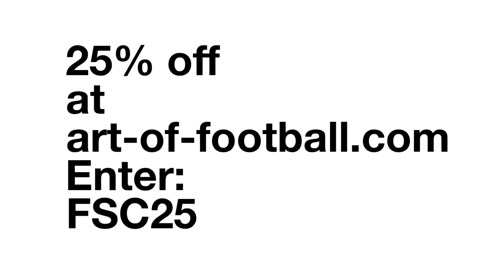Who is the best player?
Video of best moments from Lionel Messi, Neymar & Suarez, Bergkamp & Henry, Cantona, Yeboah and Zidane. If you like the shirts you can get them at art-of-football.com.